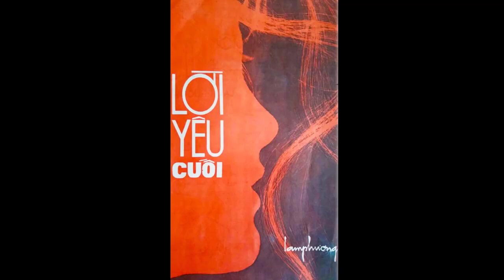Lời Yêu Cuối - Lam Phương - Thanh Lan